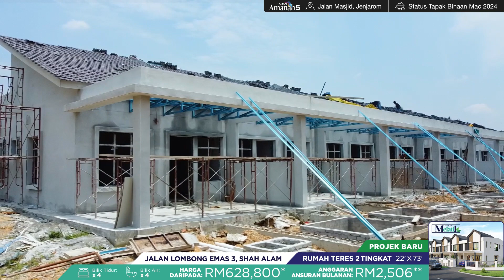Status Terkini Taman Amanah 5 pada Mac 2024 -01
Assalamualaikum semua. Jom tengok status projek Taman Amanah 5 terkini.

📍Jalan Masjid, Jenjarom
🔸Hak Milik Kekal, Rizab Melayu
🔸Harga Daripada 𝗥𝗠𝟯𝟴𝟴,𝟴𝟬𝟬
🔸Anggaran Ansuran Bulanan Daripada 𝗥𝗠𝟭,𝟱𝟰𝟵
🔸Nikmati ruang besar 𝟮𝟬'𝘅𝟭𝟭𝟬'
✅Tempat Keluarga Bersembang 💬
✅Kolam Renang Kanak-Kanak 👦
✅Boleh Muat 3 Buah Kereta

Rumah dengan 𝗸𝗲𝗹𝘂𝗮𝘀𝗮𝗻 sehingga 𝟮𝟬’𝘅𝟭𝟭𝟬’🏠! Dengan ruangan depan rumah boleh muat sampai 3 kereta🚗, anda boleh lakukan macam-macam di ruangan tersebut. Nikmati 𝗟𝗘𝗕𝗜𝗛 𝗥𝗨𝗔𝗡𝗚, 𝗟𝗘𝗕𝗜𝗛 𝗥𝗜𝗔𝗡𝗚 hanya di 𝗧𝗮𝗺𝗮𝗻 𝗔𝗺𝗮𝗻𝗮𝗵 𝟱, 𝗝𝗲𝗻𝗷𝗮𝗿𝗼𝗺. 🎉